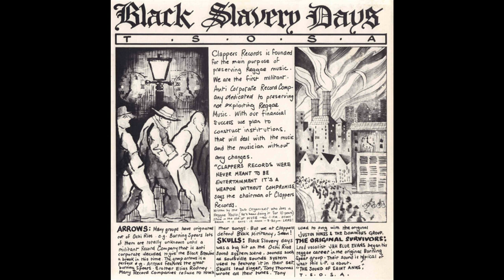Original Survivors - Beautiful Land (J.A.) - Honest Jon's Records LP RE 1975